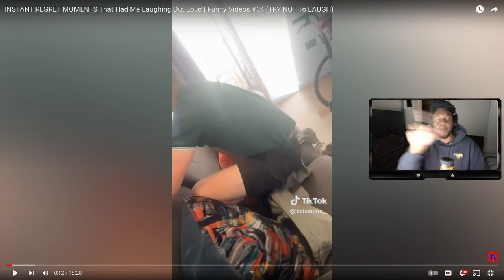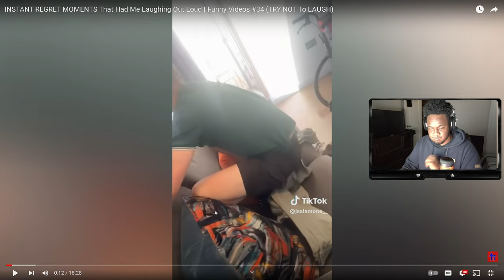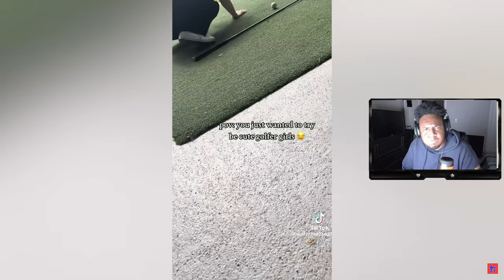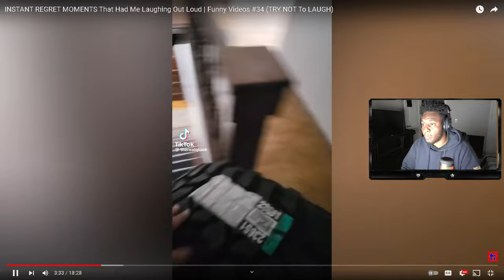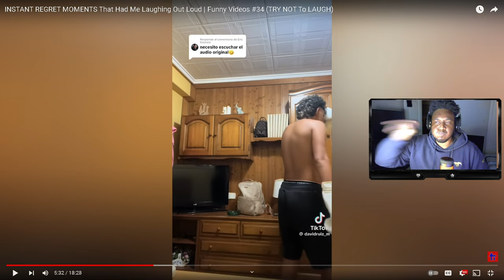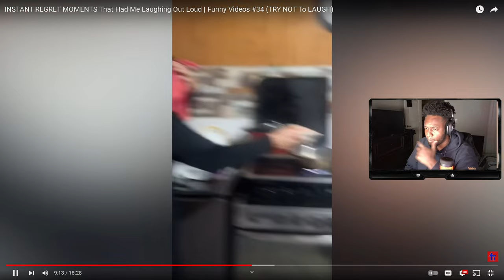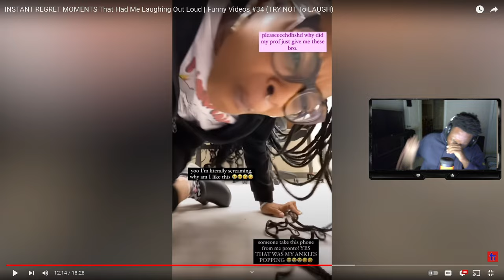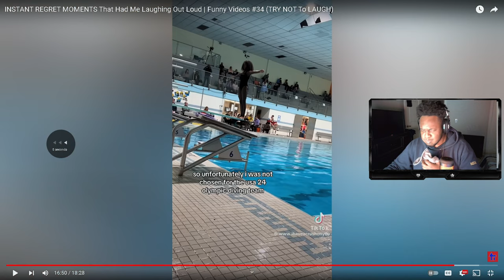CAN WE MAKE HIM LAUGH? Watch Try Not to Laugh Challenge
Samuel McMillan's WILDEST Try Not to laugh challenge!

🔴X: SamuelMcMillan_